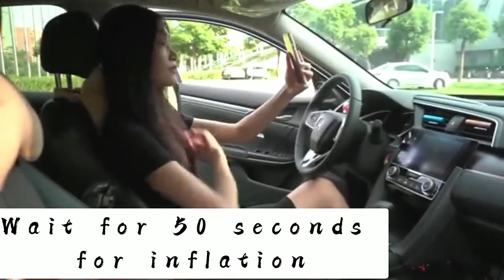Digital Automatic car tire inflator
Digital Automatic car tire inflator air compressor pump tire inflator with pressure gauge